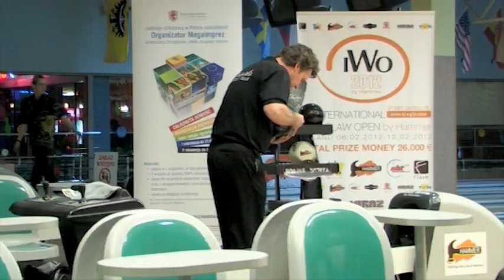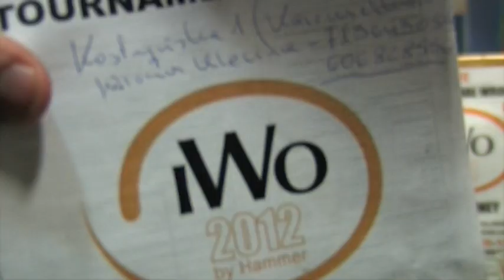6th International Wroclaw Open 2012 reporaż